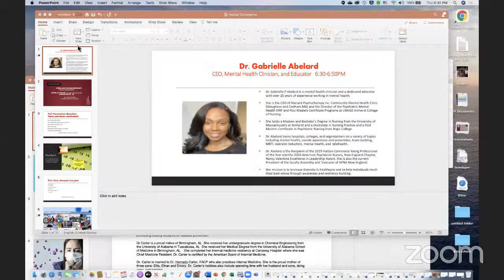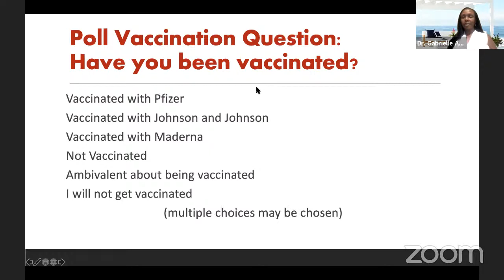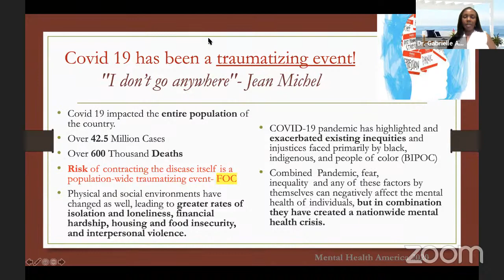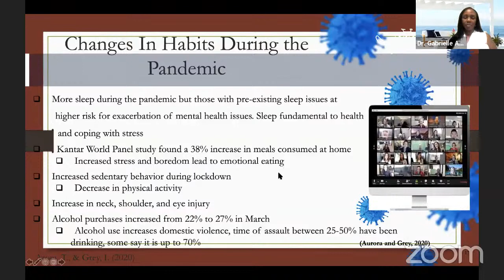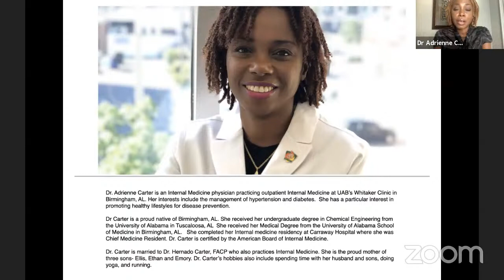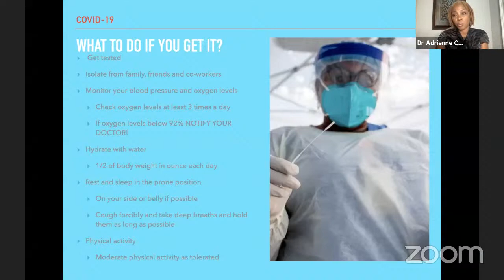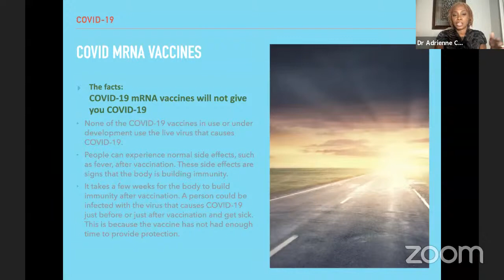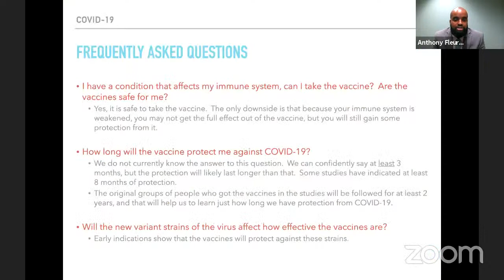Virtual Discussion: COVID-19, STRESS, AND VACCINE HESITANCY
Please join us for a Virtual Discussion on Thursday, September 23, 2021, at 6:30 pm

Why aren't we getting vaccinated?

-Year in review of a Pandemic, impact on finances, mental health, race, and health
-Discuss Facts about Covid-19 and emerging variants
-Discuss Covid Vaccine risks vs benefits
-Debunk the myths about the vaccine
-Review self-care strategies for building resilience during a Pandemic

Our Special Speakers:

GABRIELLE P. ABELARD
DNP, PMHNP, PMHCNS-BC, RN, BSn
CEO of Abelard Psychotherapy, Inc.
Community Mental Health Clinic, Clinical
Assistant Professor, UMASS Amherst College of Nursing

DR. ADRIENNE CARTER
Internal Medicine Physician
UAB Highlands Internal Medicine
Birmingham, AL

Hosted by U.S. Haitian Chamber of Commerce, Inc. /
Haitian American Business Expo, Inc.

Moderated by:
Anthony Fleurival
US Haitian Chamber Advisory Board Member